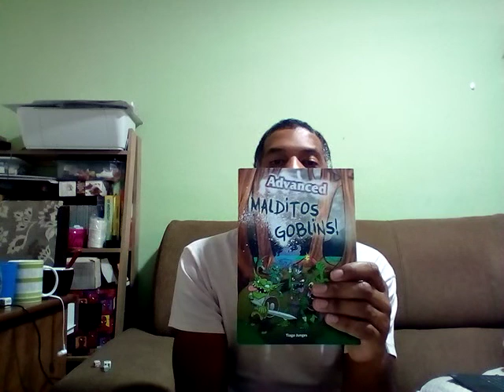Os Goblins de BARBA REX - Sessão 2 - "A curta e triste vida de Nancí"